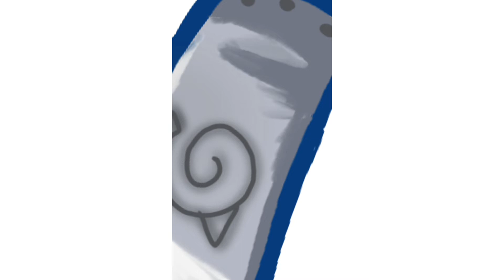naruto digital art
this video is about drawing naruto in digital art in my style